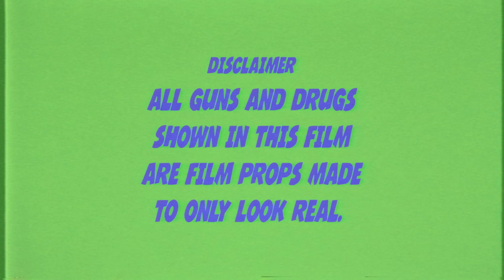Looney Racxs - Trapathon (Dir. by Lost Footage)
Lost Footage Presents:

Looney Racxs - Trapathon

Directed by Grim
Edited by Grim

Official Channel of Lost Footage